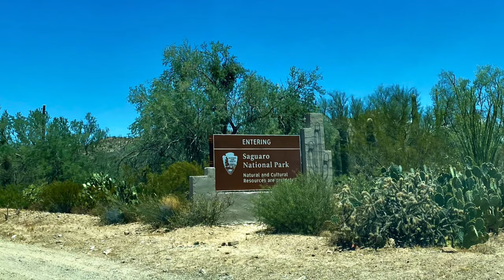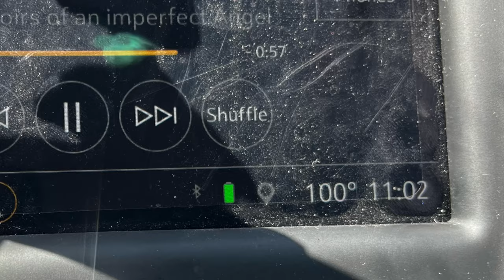Wild West Tour Series: Episode 5 | Copper Cactus Ranch (CCR) 🌵🌈⛺️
Welcome back to another episode of the Wild West Tour Series! 🏕️
Today, we will be visiting Copper Cactus Ranch. An all male, Clothing-Optional Resort. This place has tons of great views, along with like-minded people who love nature. Situated in the foothills of the Superstition Mountains, the sunsets here are breathtaking. 🧡❤️

Shoutout to Bobby and Rich for making my stay as comfortable and welcoming as possible. ❤️‍🔥